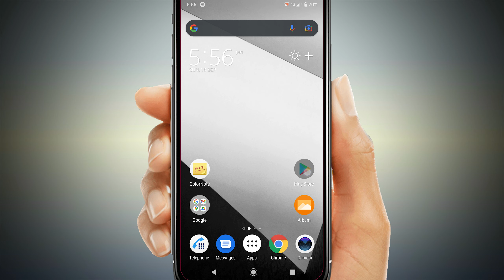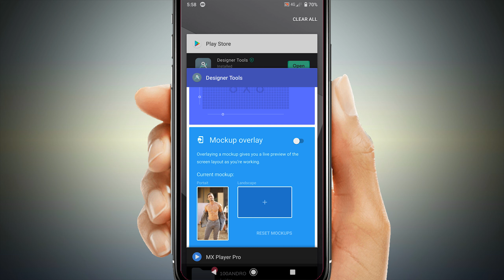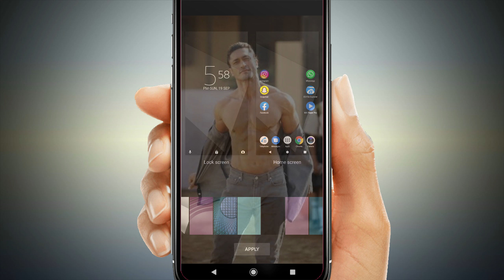Mx player me apni photo kaise lagaye || How to set photo Mx player home screen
» Add photo mx player home screen | Add photo mx player | Change the mx player homescreen to mobile using your own photo | How to change the mx player background using your own photo